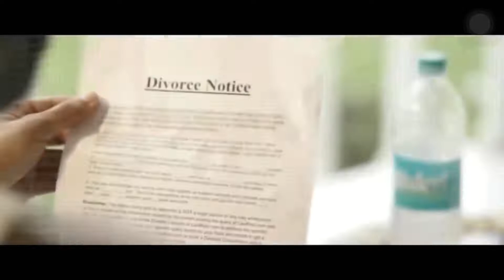Dhokha Kaka New Song Parmish Verma latest punjabi song new punjabi song 20211080P HD